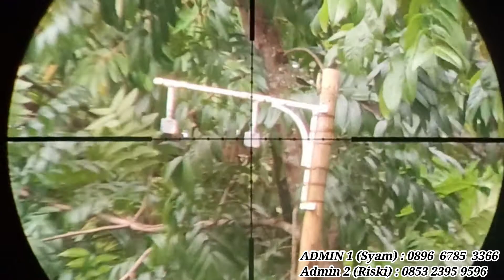achmad nur cholik UQ WARIOR 01 Sekadau